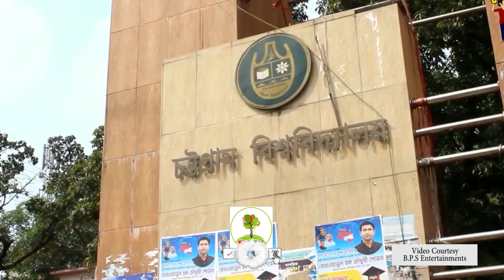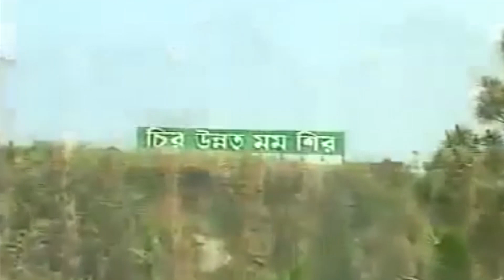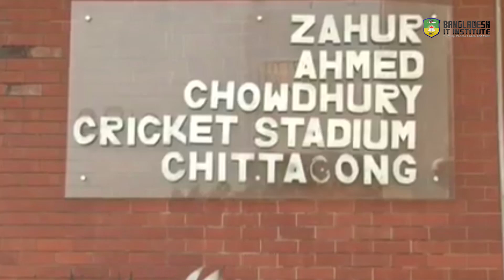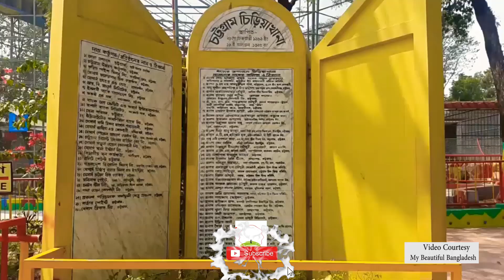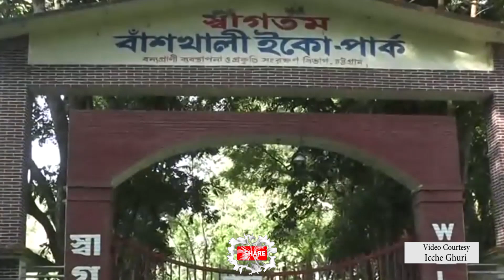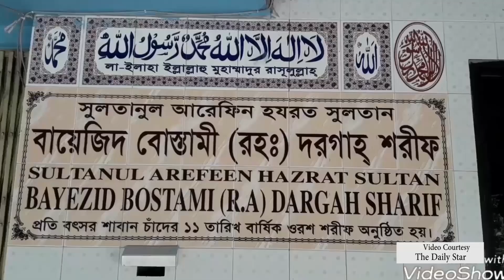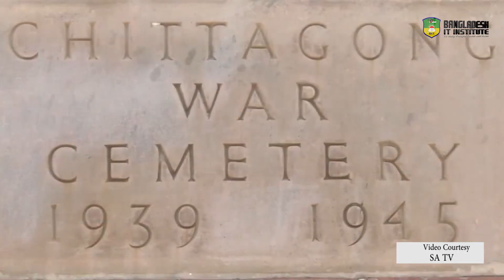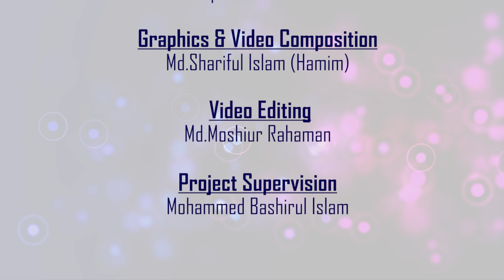এক নজরে চট্টগ্রাম(Chittagong city)-history of Chattogram.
বাংলাদেশের দক্ষিণ-পূর্বাঞ্চলের চট্টগ্রাম বিভাগের একটি প্রশাসনিক অঞ্চল। পাহাড়, সমুদ্র, উপত্যকা, বন-বনানীর কারণে চট্টগ্রামের মতো ভৌগোলিক বৈচিত্র বাংলাদেশের আর কোন জেলার নেই।
ভৌগোলিক সীমানা: চট্টগ্রাম জেলার উত্তরে ফেনী জেলা এবং ভারতের ত্রিপুরা রাজ্য, দক্ষিণে কক্সবাজার জেলা, পূর্ব দিকে বান্দরবান, রাঙামাটি, ও খাগড়াছড়ি জেলা, এবং পশ্চিমে নোয়াখালী জেলা এবং বঙ্গোপসাগর অবস্থিত। এছাড়া দ্বীপাঞ্চল সন্দ্বীপ চট্টগ্রামের অংশ। আয়তন-৫,২৮৩ বর্গ কিঃ মিঃ .প্রশাসনিক কাঠামো:সিটি কর্পোরেশন- (১টি) চট্টগ্রাম সিটি কর্পোরেশন,উপজেলা- (১৫টি) মীরসরাই, সীতাকুন্ড, সন্দ্বীপ, রাউজান, রাঙ্গুনিয়া, ফটিকছড়ি, হাটহাজারী, পটিয়া, আনোয়ারা, চন্দনাইশ, বোয়ালখালী, বাঁশখালী, লোহাগাড়া, সাতকানিয়া, কর্ণফুলী।
জেলার নামকরণের ইতিহাসঃ কথিত আছে, আজ থেকে বহু বছর পূর্বে চট্টগ্রাম ছিল বনজঙ্গল দিয়ে ঘেরা, বিভিন্ন হিংস্র প্রাণীর অভয়ারণ্য এবং জিন-ভূতের আখড়া। হযরত বদর আউলিয়া আরব রাজ্য থেকে পাথরে ভেসে এখানে এসে একটি চাটির প্রজ্জ্বলন করেন। তার আধ্যাত্মিক প্রচেষ্টায় এই অঞ্চল জিন-ভূতমুক্ত হয়। একটি চাটি প্রজ্জ্বলনের মাধ্যমে পুরো অঞ্চল সব প্রতিকূলতা থেকে মুক্তি লাভ করায় এই জায়গার নাম হয়েছে চাটিগাঁ থেকে চাটগাঁ, পরে চট্টগ্রাম।

chittagong ancholik song,chittagong funny video,chittagong gaan,chittagong trailer,chittagong comedy,chittagong university c unitc world chittagong,c plus news chittagong,c 4 chittagong,c beach chittagong,chittagong university c unit subjects,chittagong university d unit preparationchittagong university d unit question,btv chittagong,chittagong university e unit,i chittagong song,k square chittagongchittagong er natok,x racerz chittagong,chittagong university b unit 2019,chittagong district mapchittagong district tourist spot,chittagong district code,about chittagong district in bangladesh